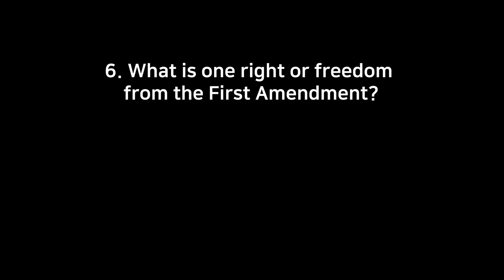[06] 2024 U.S. Citizenship USCIS 100 Civics 2008 Random Questions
Listen randomly from the [2024 U.S. Citizenship 100 Civics  random questions] playlist.
 [2024 U.S. Citizenship 100 Civics  random questions] 재생목록을 램덤으로 들어보세요.

[Civics Test (2008 Version) Updates]

6. What is one right or freedom from the First Amendment?
speech
첫 헌법 개정의 자유 또는 권리 중 하나는 무엇입니까?
언론의 자유

20.

23.

43.

44. here are the 50 states of the United States and their capitals
Alabama - Montgomery
Alaska - Juneau
Arizona - Phoenix
Arkansas - Little Rock
California - Sacramento
Colorado - Denver
Connecticut - Hartford
Delaware - Dover
Florida - Tallahassee
Georgia - Atlanta
Hawaii - Honolulu
Idaho - Boise
Illinois - Springfield
Indiana - Indianapolis
Iowa - Des Moines
Kansas - Topeka
Kentucky - Frankfort
Louisiana - Baton Rouge
Maine - Augusta
Maryland - Annapolis
Massachusetts - Boston
Michigan - Lansing
Minnesota - Saint Paul
Mississippi - Jackson
Missouri - Jefferson City
Montana - Helena
Nebraska - Lincoln
Nevada - Carson City
New Hampshire - Concord
New Jersey - Trenton
New Mexico - Santa Fe
New York - Albany
North Carolina - Raleigh
North Dakota - Bismarck
Ohio - Columbus
Oklahoma - Oklahoma City
Oregon - Salem
Pennsylvania - Harrisburg
Rhode Island - Providence
South Carolina - Columbia
South Dakota - Pierre
Tennessee - Nashville
Texas - Austin
Utah - Salt Lake City
Vermont - Montpelier
Virginia - Richmond
Washington - Olympia
West Virginia - Charleston
Wisconsin - Madison
Wyoming - Cheyenne1
And the capital of the United States is Washington, D.C.2.